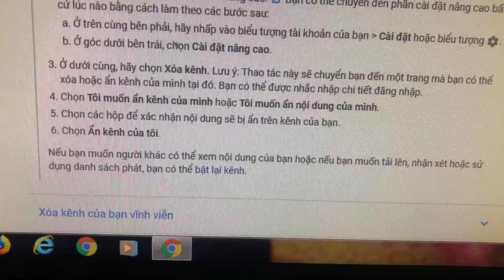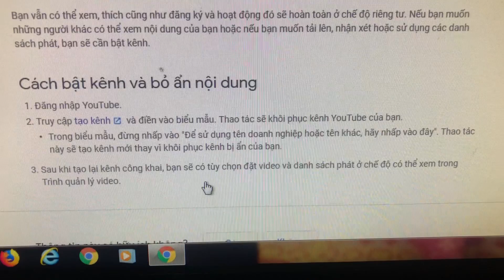Hướng dẫn ẩn kênh youtube,và hướng dẫn bật kênh youtube bị ẩn.2019.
Có thể bạn không biết cách ẩn kênh.và bật lại kênh bị ẩn.